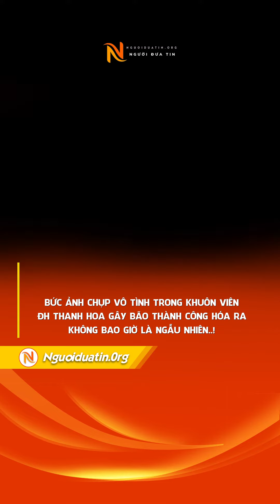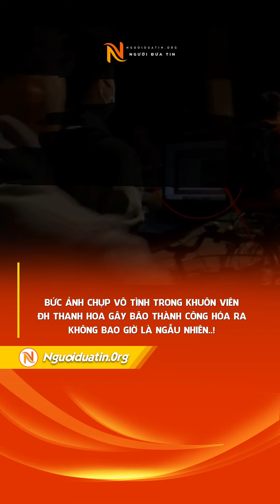BỨC ẢNH CHỤP VÔ TÌNH TRONG KHUÔN VIÊN ĐH THANH HOA GÂY BÃO THÀNH CÔNG HÓA RA KHÔNG BAO GIỜ LÀ NGẪU N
Bức ảnh chụp vô tình trong khuôn viên ĐH Thanh Hoa gây bão Thành công hóa ra không bao giờ là ngẫu nhiên

Đại học Thanh Hoa là một trong hai cơ sở giáo dục đại học chất lượng nhất không chỉ ở Trung Quốc, bên cạnh Đại học Bắc Kinh. Chỉ có những học sinh xuất sắc nhất toàn tỉnh, toàn thành phố mới có cơ hội chen chân vào ngôi trường danh giá này. Sinh viên ở đây đều là những người giỏi nhất trong số những người giỏi nhất, là những người đứng trên đỉnh kim tự tháp. Nhưng sau khi họ được nhận vào Thanh Hoa, một hành trình nỗ lực mới của họ dường như lại vừa bắt đầu.

Để chứng minh cho điều này, mới đây, một bức ảnh được chụp vội trong khuôn viên Đại học Thanh Hoa đã được lan truyền rộng khắp trên MXH. Dù hình ảnh có vẻ như đã chụp cách đây một thời gian nhưng điều đó không làm ảnh hưởng đến sự cảm thán của cư dân mạng.

Xuất hiện trong ảnh là một nhóm sinh viên Thanh Hoa đang đạp xe trong khuôn viên trường, nổi bật nhất phải kể đến một sinh viên một tay điều khiển xe, một tay giữ laptop, trên màn hình máy tính hiện những phông chữ khó hiểu. Bức ảnh này được đăng lên mạng khiến người ta không khỏi bất ngờ trước việc học bất chấp mọi lúc mọi nơi của sinh viên Thanh Hoa.